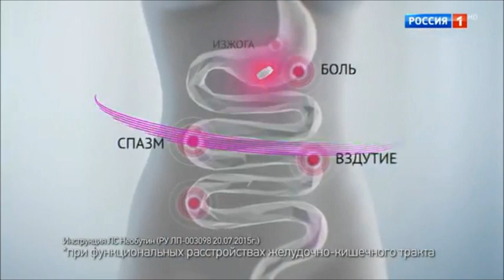Реклама Необутин Тут - Сентябрь 2019, 20с